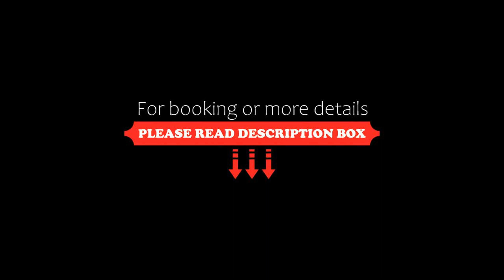Marlen's House, Bernalda, Italy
About Property:
You're eligible for a Genius discount at Marlen's House! To save at this property, all you have to do is sign in.
Located in Bernalda, 38 km from Casa Grotta nei Sassi and 39 km from Matera Cathedral, Marlen's House provides air-conditioned accommodation with a balcony and free WiFi. The property features city and inner courtyard views, and is 39 km from Tramontano Castle. The property is non-smoking and is...
Property Type: Hotel
Address: Via Giorgio La Pira, 24, 75012 Bernalda, Italy
Searching For
1. Marlen's House - Bernalda - Italy
2. Marlen's House - Bernalda - Italy Address
3. Marlen's House - Bernalda - Italy Rooms
4. Marlen's House - Bernalda - Italy Amenities
5. Marlen's House - Bernalda - Italy Offers and Deals
Audio Credit:
Track Title: Reasons To Hope
Artist: Reed Mathis